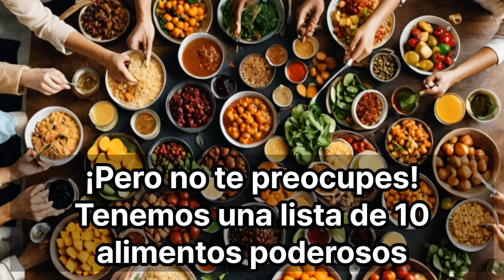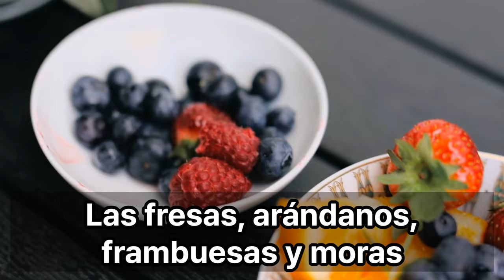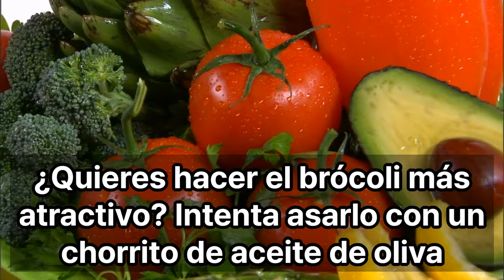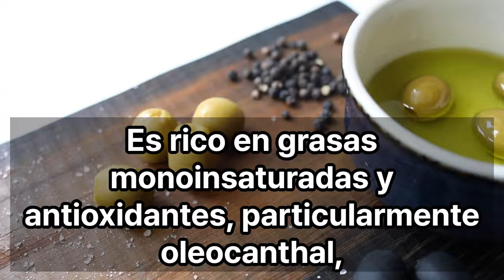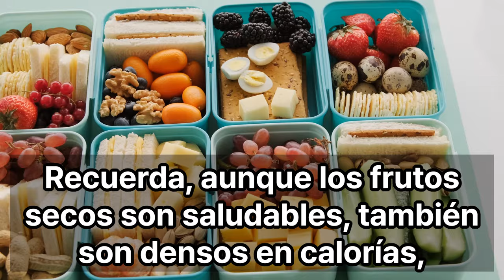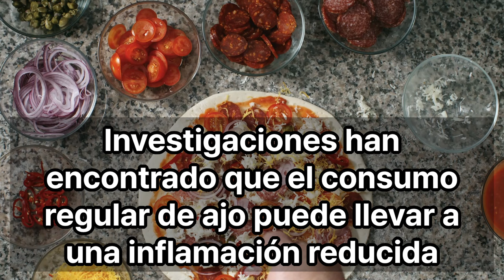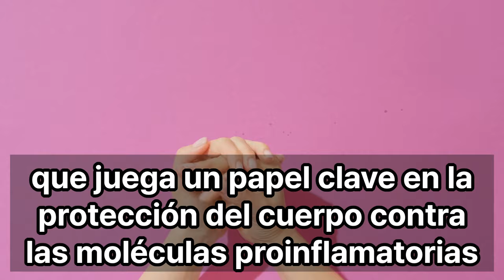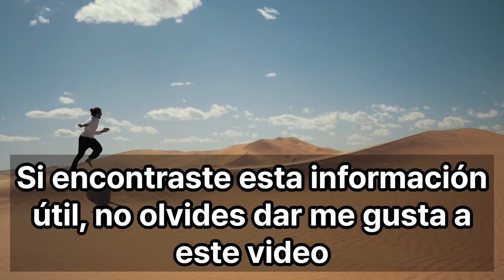10 alimentos que eliminan por completo la inflamación